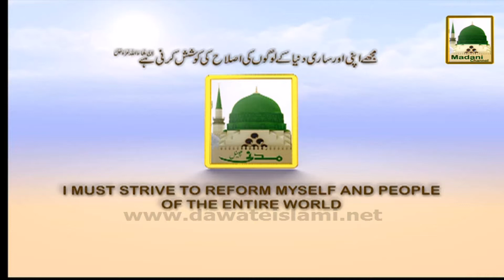Muhabbat-e-Ilahi Kay Husool Ka Tariqa (1)